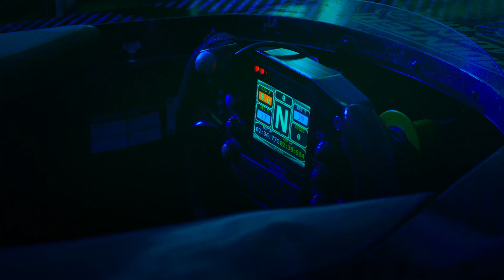The 66th Macau Grand Prix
Property of the Macao Tourism Board.